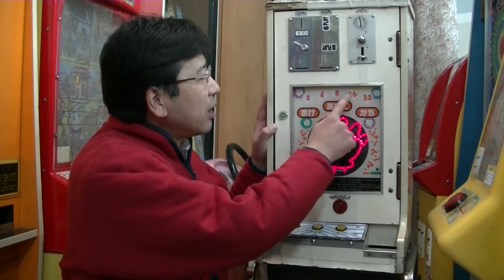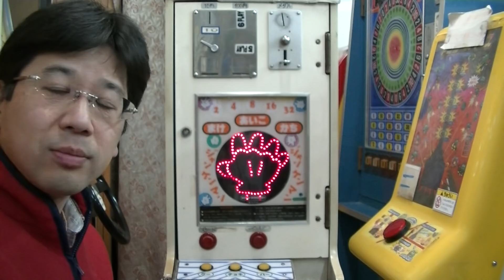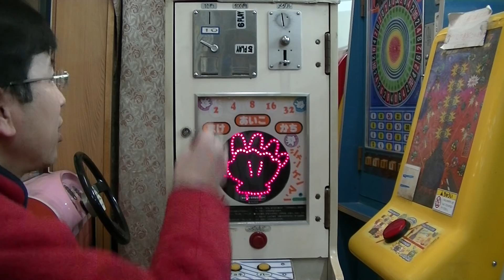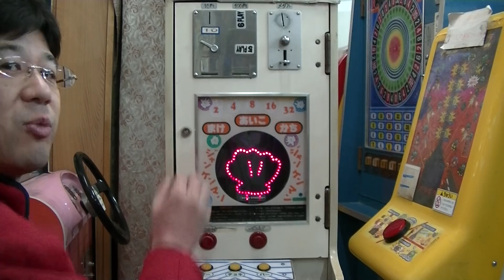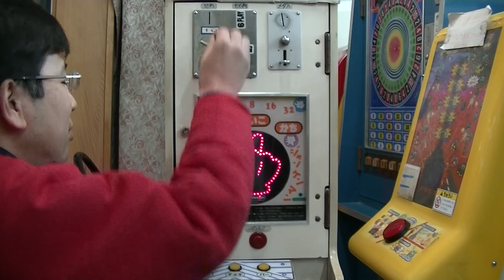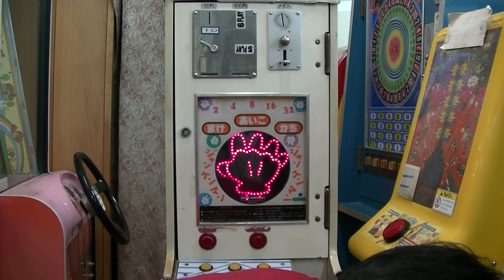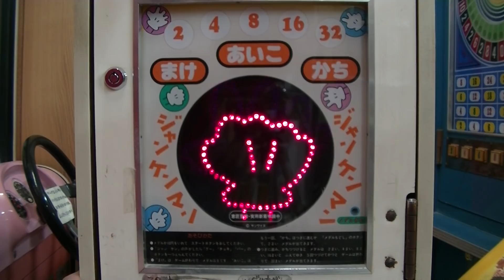【帰れまてん】 １０円ゲーム「ジャンケンマン（昭和６０年）」 ５連勝するまで帰れまてん！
「ジャンケンマン（昭和６０年）」　５連勝するまで帰れまてん！
ジャンケンマンで５連勝してメダルを３２枚ゲットして無事帰ることができるのか！？